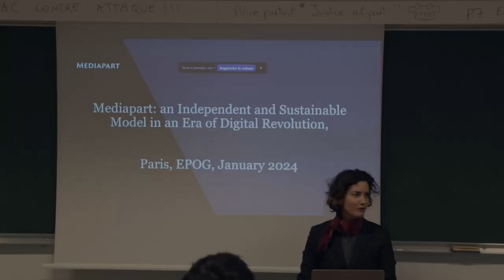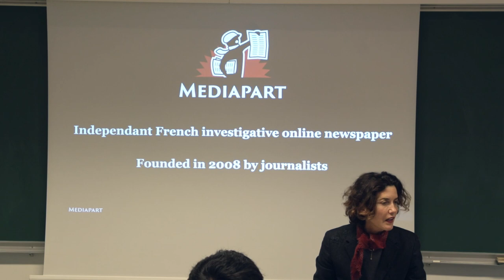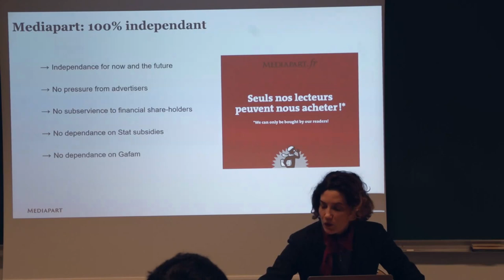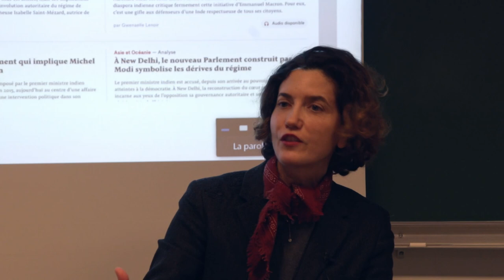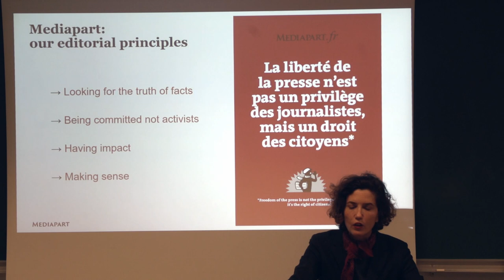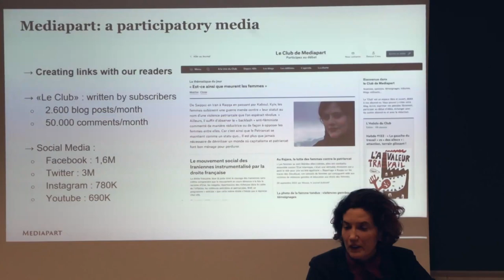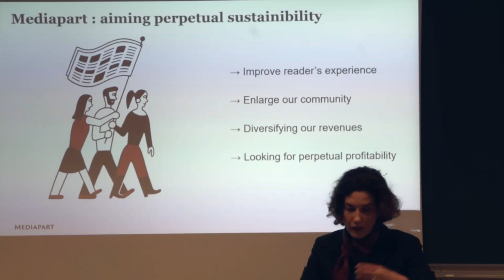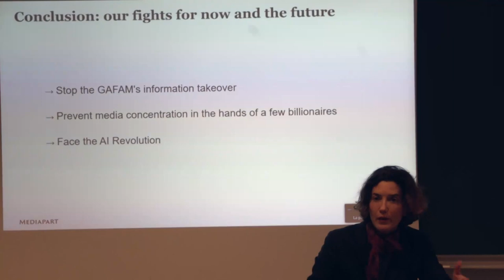#257 — Mediapart: an independent and sustainable model in an era of digital revolution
Carine Fouteau, member of the editorial executive board of Mediapart.